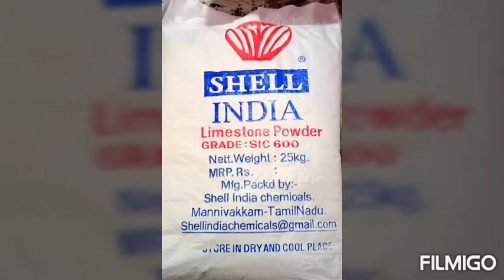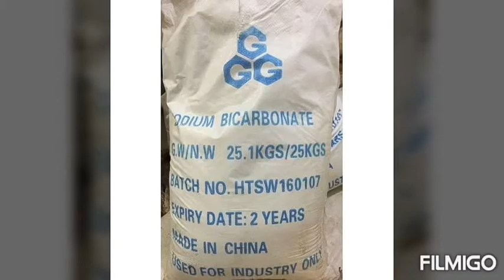JEBA Traders - offering Brick Jelly ,M Sand, River Sand in Chennai, Tamil Nadu.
JEBA Traders Indiamart for Building construction materials - offering Brick Jelly at Rs 55 /cubic feet in Chennai, Msand, River Sand, Fly ash, Gravel Suppliers, Red soil suppliers, Garder soil, savudu suppliers, Tamil Nadu. Lime powder for Weathering Course, Roof Tiles for Weathering Course etc.